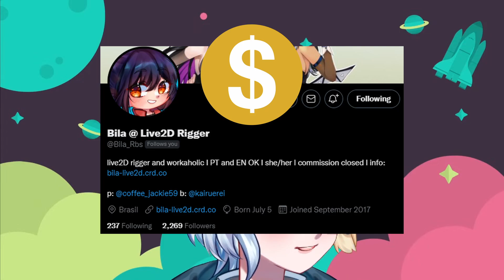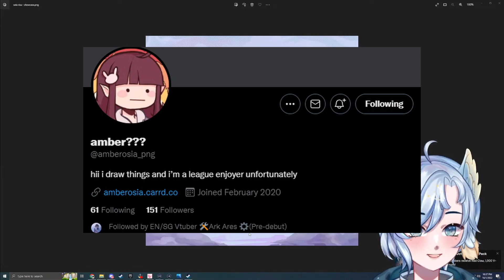Sola Risu Debut Steam Highlights!【EN Indie VTuber】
The most seiso star in the universe is here!

Yahallo! It's the most seiso star in the universe, Sola Risu desu~ Domo domo~! I'm an EN VTuber here to teach you how to get good at games and having fun while doing so! I hope we can be friends~!